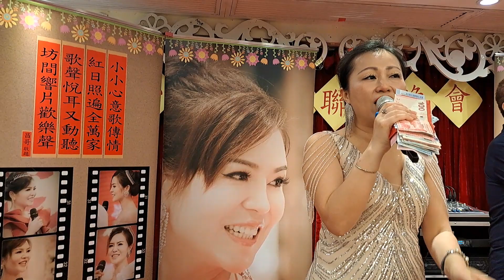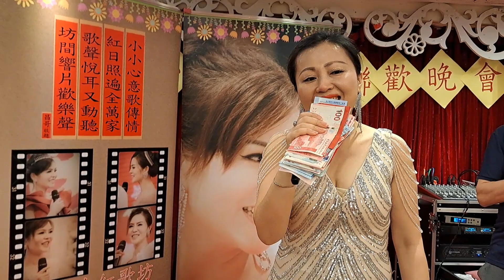鬼迷心竅~妮婭🎶🎤 2023.04.30